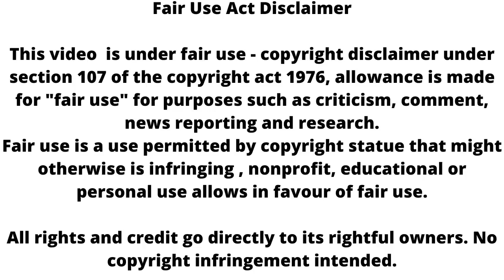Udaariyaan || महा एपिसोड में tejo - fateh की जिंदगी में आएगा बड़ा तूफान!